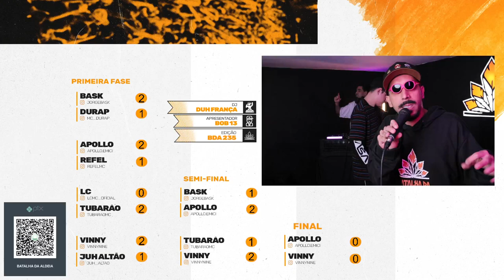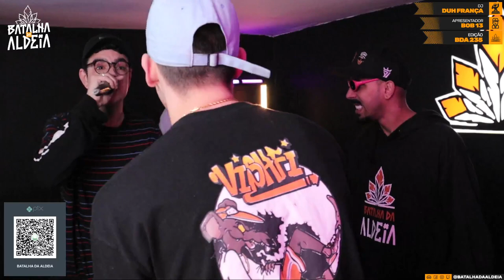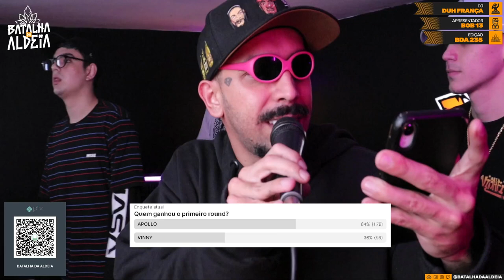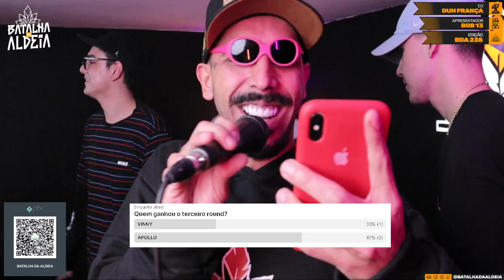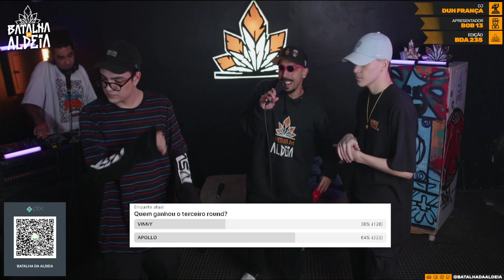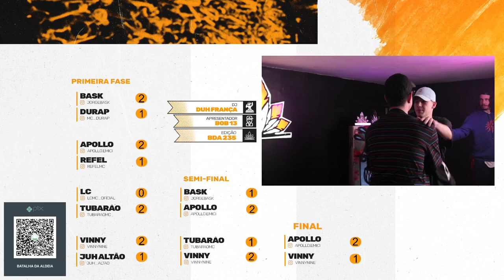APOLLO X VINNY | GRANDE FINAL | 235ª Batalha da Aldeia